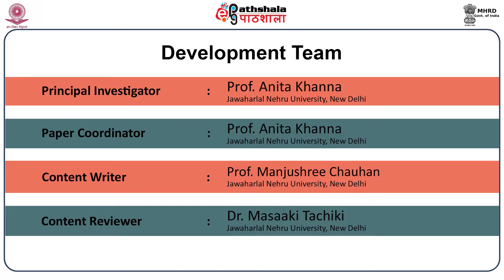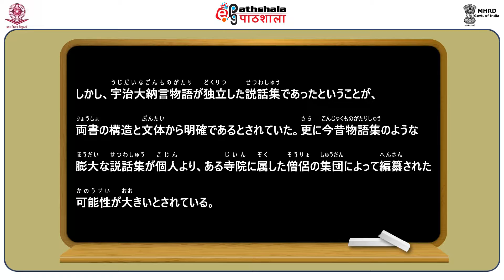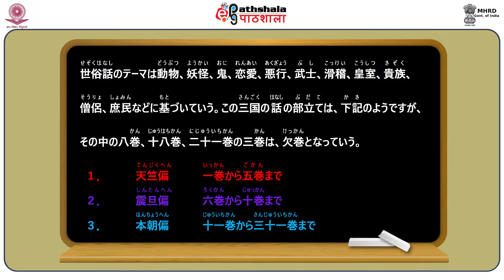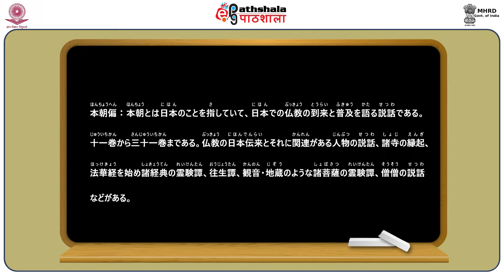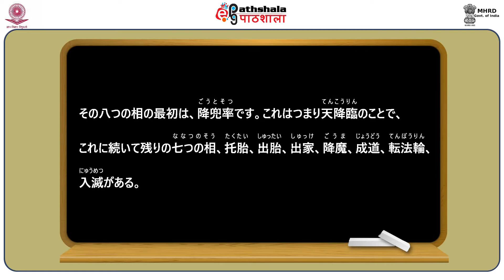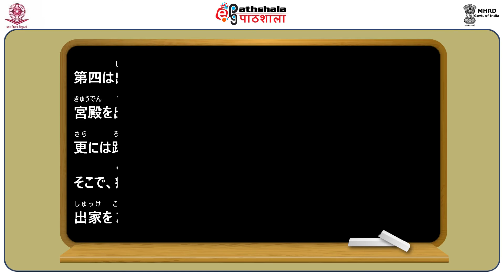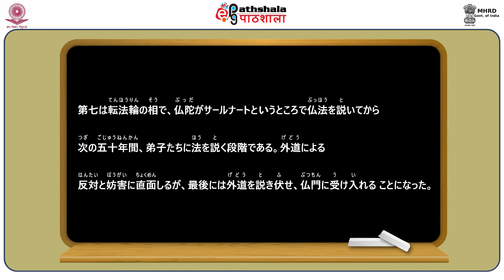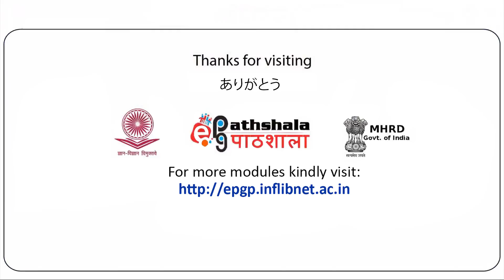Budhist Scriptures in Konjaku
Subject:Japanese
Paper:古・中・近世日本文学 (Ancient, medieval and pre-modern literature)